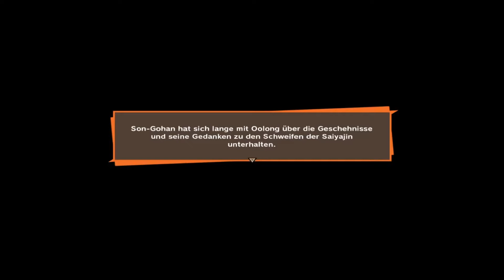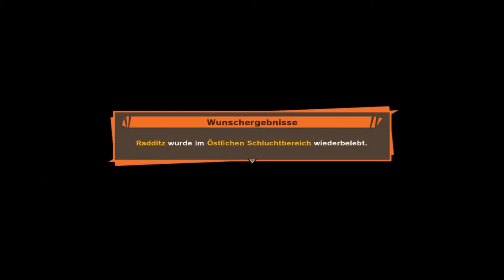Let´s Play Dragonball Z Kakarot #63 - Yamchu in Not